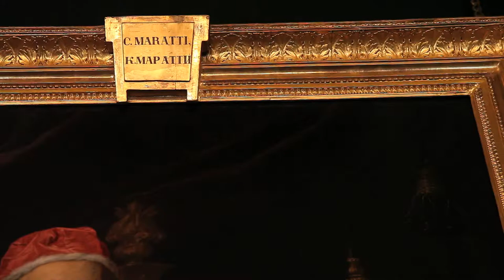The masterpieces of Houghton Hall © The Economist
Velazquez, Rubens, Rembrandt... This wonderful video by The Economist shows a magnificent 18th century residence where this summer, 70 pictures from The Hermitage will be shown.